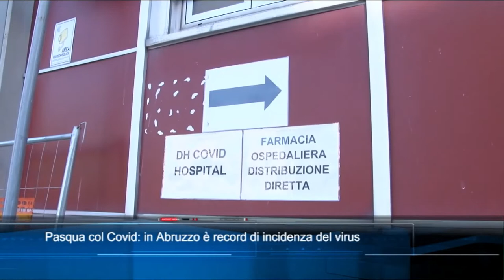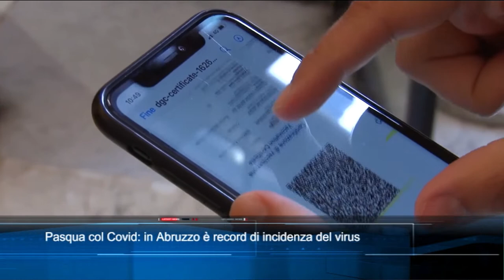TgSei Edizione delle 14 Sabato 16 aprile 2022